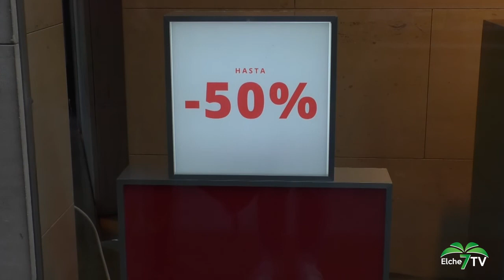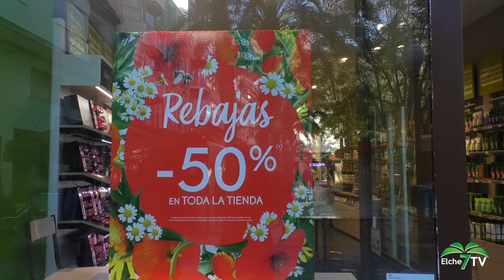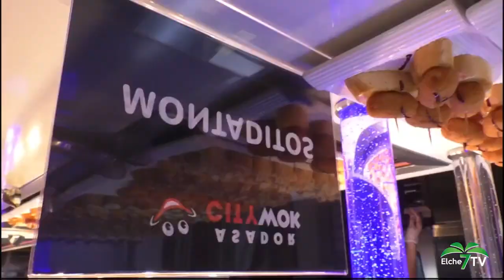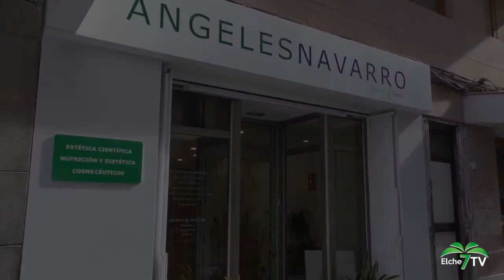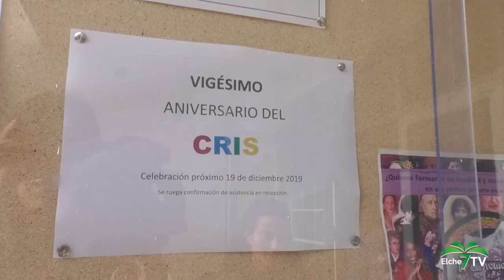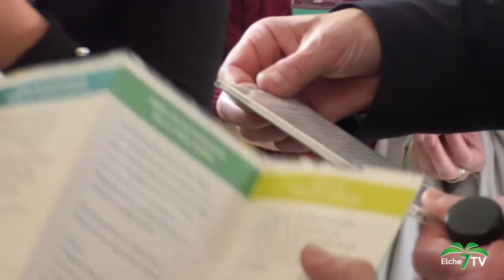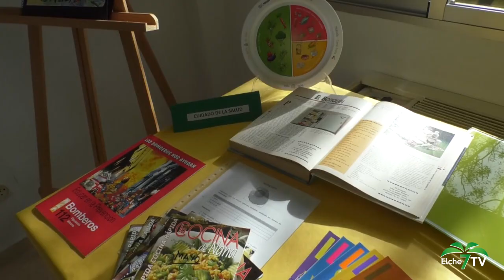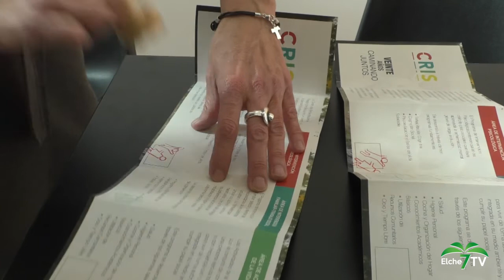VIVA LA GENTE (07/01/2020) Rebajas y 20 Aniversario del CRIS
Viva la Gente es el magazine donde les mostramos la actualidad informativa, damos voz a la gente de la calle y conocemos la cara más humana del comercio de barrio